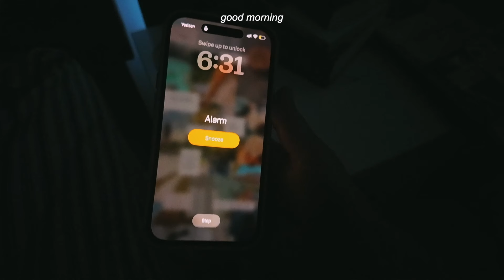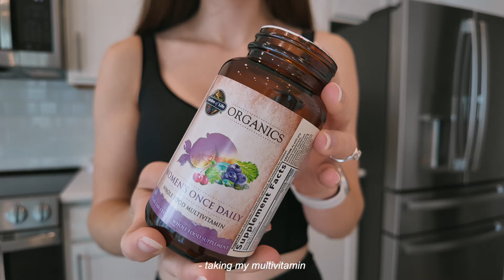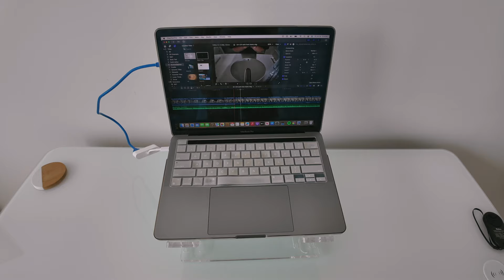WORK FROM HOME VLOG: productive 9-5 work day routine, 6:30am morning, home office + healthy habits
~ a work from home day in my life ~

In today's vlog, I show a day in my life working from home. I start by showing a 6:30am morning routine on a work day and bring you throughout the rest of my day working 9-5. We have an amazon unboxing haul, new home office and desk decor, and a fun Friday evening. I hope you enjoy this realistic and productive vlog showing a day in my life and my typical wfh routine. xx

Acrylic laptop stand
Face wash
Snail mucin

✨TIME STAMPS:
00:00 6:30am morning routine
03:28 working from home
04:43 amazon unboxing
05:45 home office updates
07:10 friday night plans
09:31 winding down

✨SKINCARE I USE:
Snail Mucin